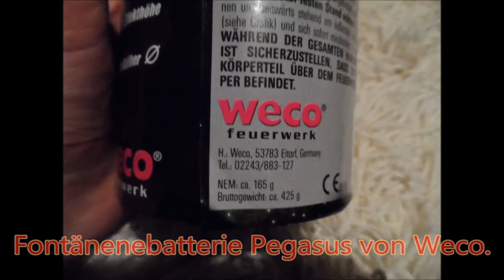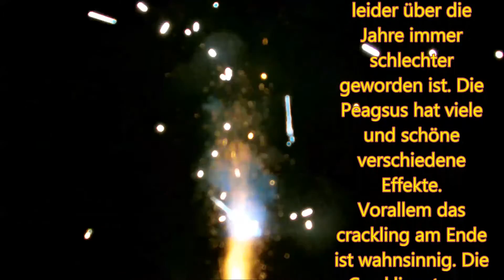Weco Pegasus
Hier die wunderschöne kleine Fontänen Batterie Pegasus. Auch unter dem Namen Sirius bekannt. Gab es dieses jahr für 2,99€ bei Aldi (bei Aldi Süd unter dem namen Sirius). Für einen unschlagbaren Preis bekommt man eine abwechslungsreiche Fontänen Batterie. Viel spaß!